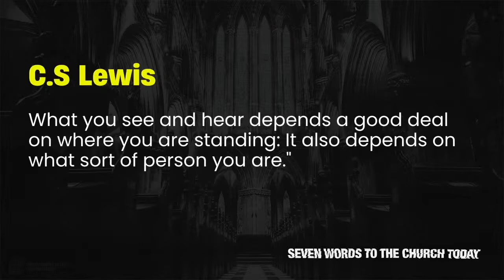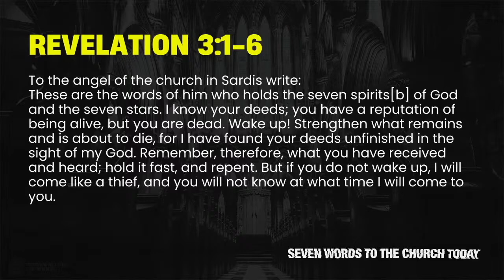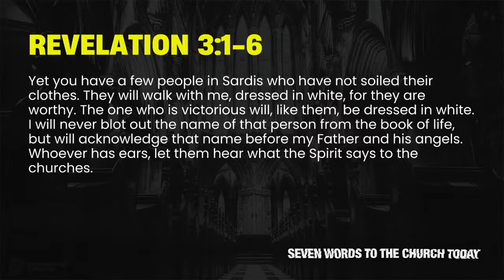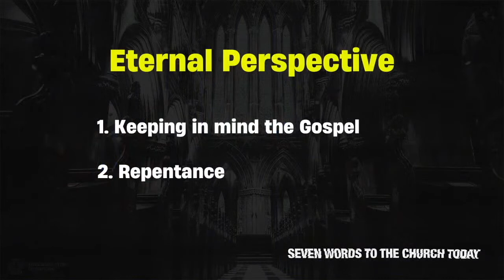Seven Words To The Church Today - To The Church In Sardis // Ashley Hicks